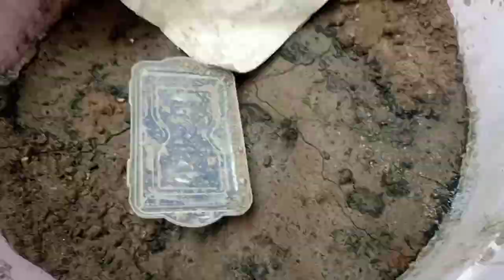New vlog HBD@Malaika fayaz &​@Mohammad Aslam sab texture kidr gy 😅